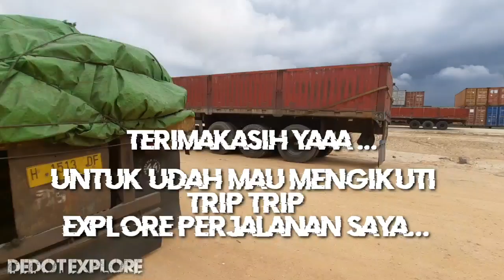TRIP BALARAJA MENUJU PEKANBARU KONVOI TEAM DAF CF 85.410 || PASUKAN SEN KANAN SIBA SURYA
trip perjalanan balajara menuju pekanbaru konvoi bersama pasukan terpal hijau
divisi pasukan sen kanan

mengawal pengemudi yang perdana naik ke sumatera